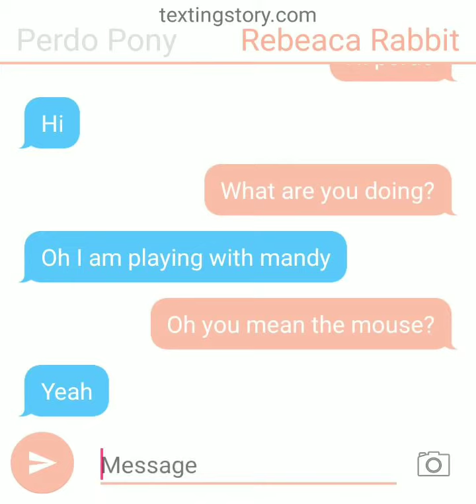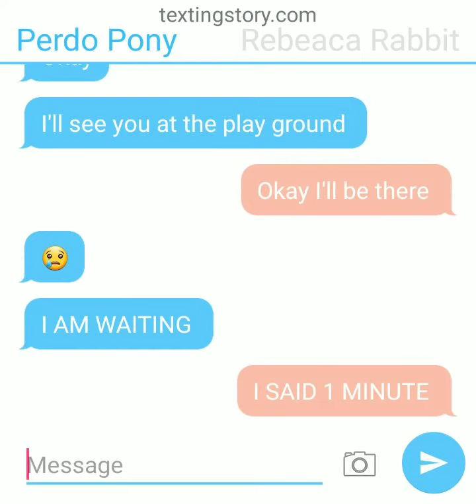Perdo and Rebecca talk